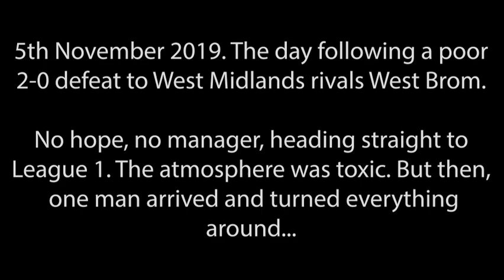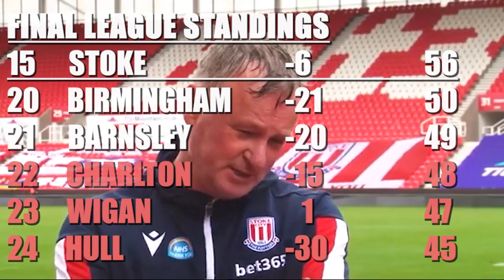Michael O’Neill - ‘MON Year On’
The best bits of Michael O’Neill’s first year as Stoke City manager! From a team looking destined for League 1, to keeping us up with a game to spare and now progressing after an excellent start to the new campaign! Here’s to many more fantastic years!

We’ve got our Stoke back! Thank you Michael O’Neill ❤️

I don’t own all of the media used in this video, credit to:
• Stoke City FC
• MorningLightMusic
• Jackson Smith
• BBC Radio Stoke
• Owen Bloor
• Sky Sports
• Swans TV
• Tigers TV
• Barnsley FC

COYP 🔴⚪️